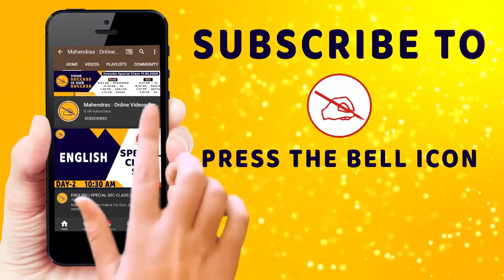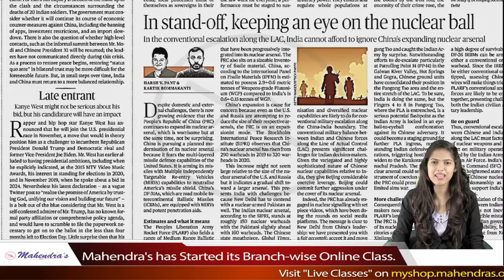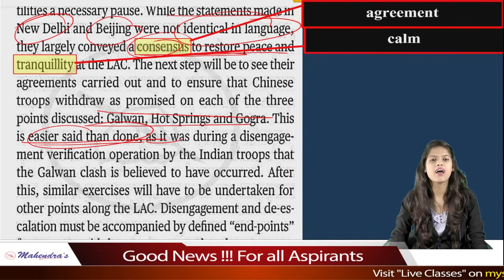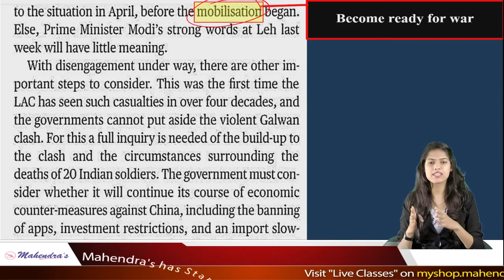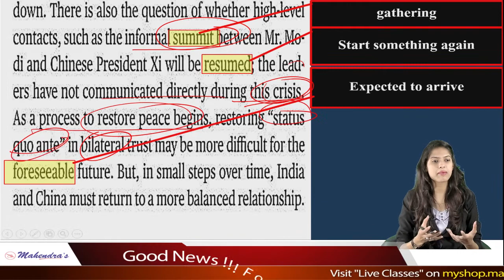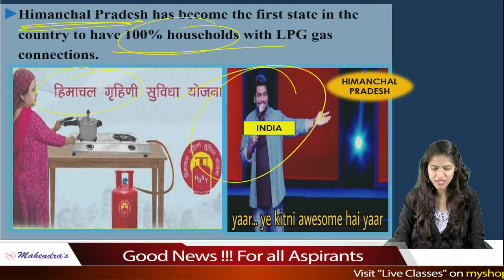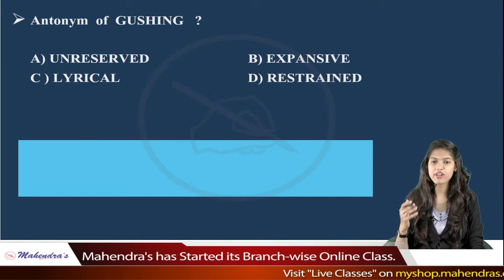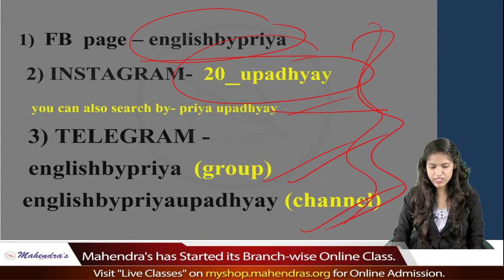The Hindu Editorial Analysis | 08 July 2020 | By Priya Mahendras | Bank, SSC, UPSC | 7:30 AM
Get in touch with us! :
Are you interested to join an online course . :

2. Study Anywhere, Anytime.
3. Get subject-wise and exam-wise classes from Expert faculties.
4. Clear all your doubts in LIVE classes.
5. Download all the videos and watch them offline.

1. No duplicacy or editing of the videos is allowed without the written permission of the publisher.

2. All the dispute are subject to Lucknow Jurisdiction only.

@ Copyright Reserved